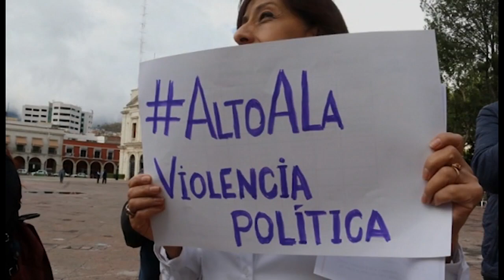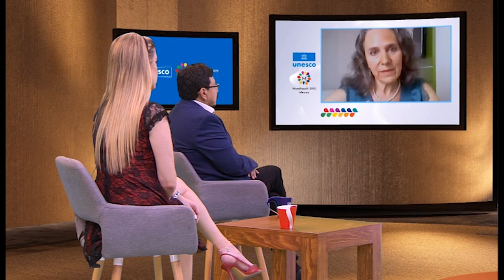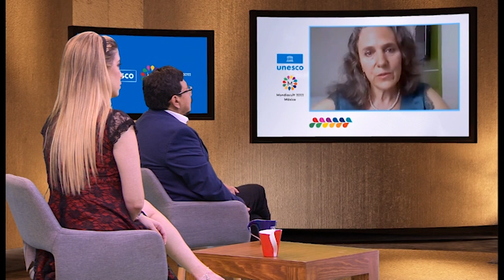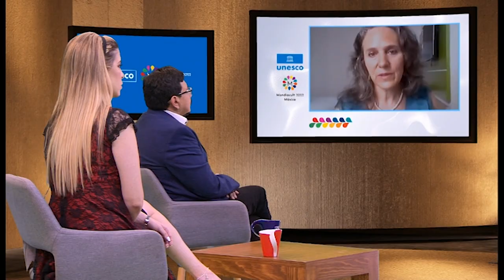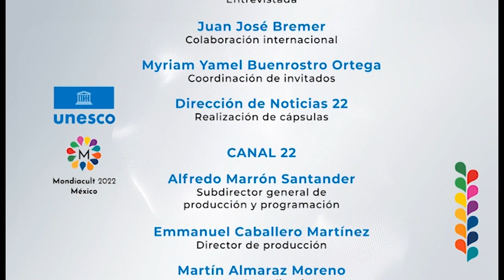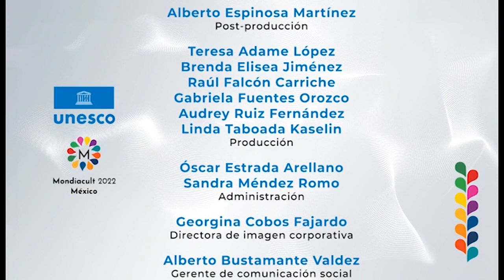Rumbo a Mondiacult2022 | Adriana Molano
Rumbo a Mondiacult, es una serie de programas conducidos por la periodista Kimberly Armengol y el escritor y diplomático cultural Edgardo Bermejo, en los que se conversará con destacadas y destacados expertos en materia de cultura y políticas públicas de México y otras partes del mundo.

En este episodio la invitada es Adriana Molano, viceministra encargada de Fomento Regional y Patrimonio del Ministerio de Cultura de Colombia.

Tema: CULTURA PARA LA PAZ. Dialogo, tolerancia, inclusión y cohesión social.